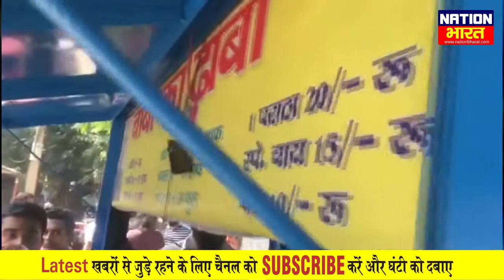Delhi में Baba ka Dhaba पर जुट रहा खाने वालों का अंबार | खूब viral हो रहा video | मदद को बढ़ रहे हाथ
Delhi में Baba ka Dhaba पर जुट रहा खाने वालों का अंबार, खूब viral हो रहा video, मदद को बढ़ रहे हाथ, दिल्ली में बाबा का ढाबा पूरे देश में हुआ फेमस,
Eatery gathering in Delhi on Baba ka Dhaba, video getting very viral, helping hand growing, Baba's dhaba in Delhi became famous all over the country
About Channel: